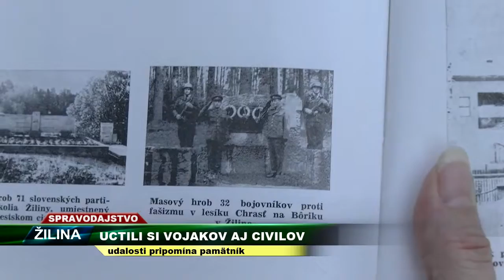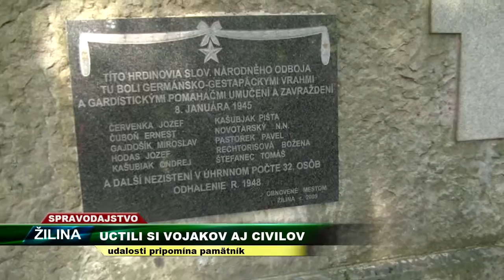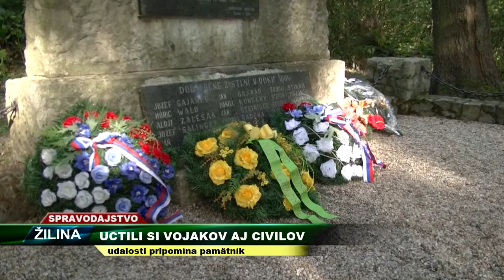TV SEVERKA - Uctili si vojakov aj civilov